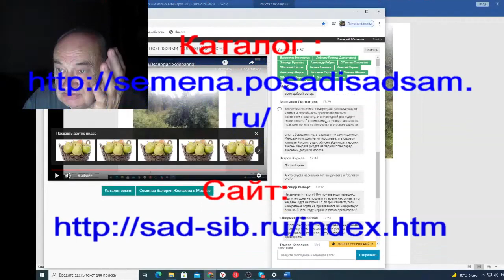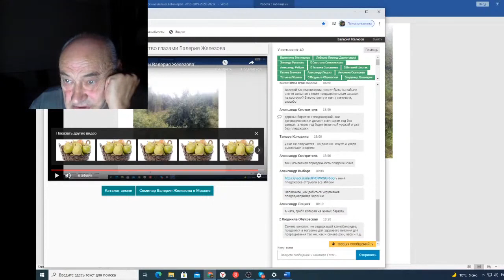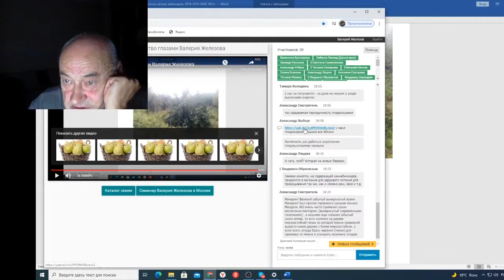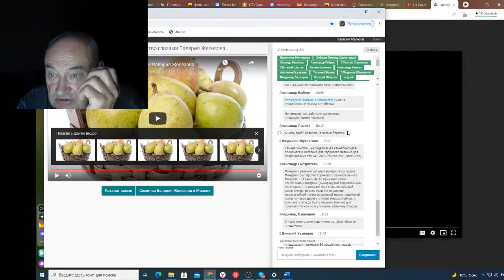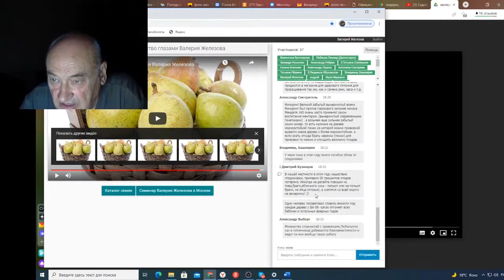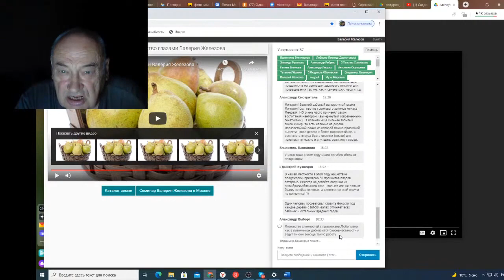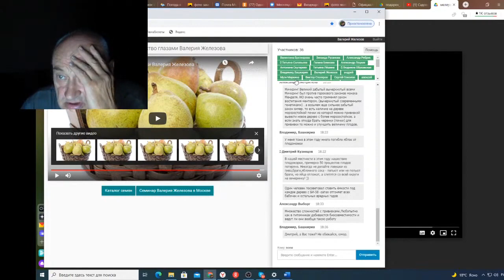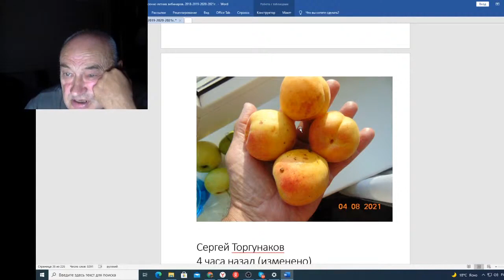Вебинар 143 Ответы на вопросы в чате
Вебина 143  Ответы на вопросы в чате